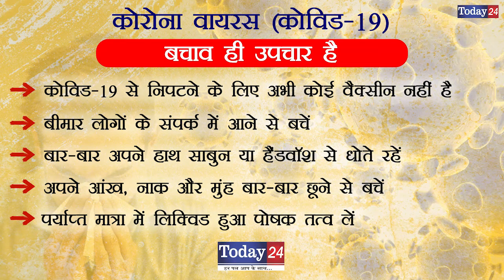कानपुर जिलाधिकारी डॉ. ब्रह्म देव राम तिवारी हैलट अस्पताल का किया निरीक्षण | Today24